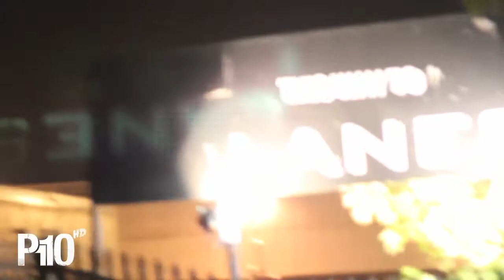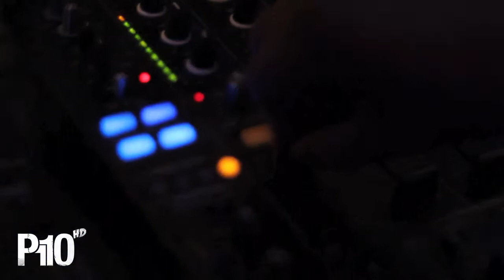P110 - SP Supporting Example [2011]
P110 catch up with Sp as he supports Example in Worcester...